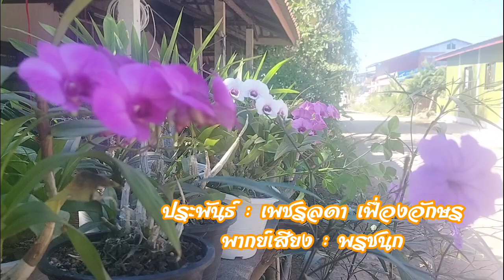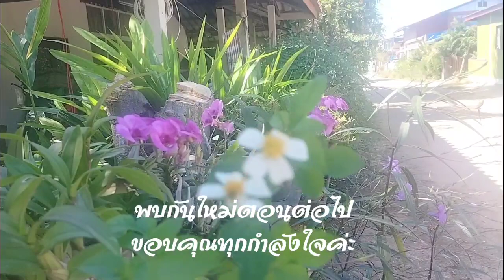นวนิยายเสียง"ซากุระพลัดถิ่น" บทที่ 19 แผนการฟื้นฟูสภาพจิตใจสองพ่อลูก